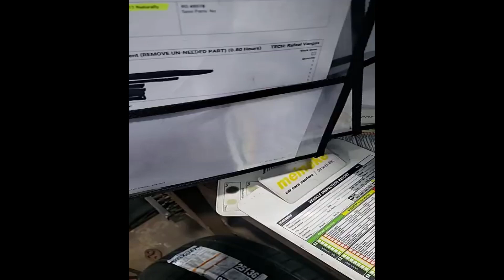🤦‍♂️MITSUBISHI OUTLANDER CATALYTIC CONVERTERS ARE THE HOTTEST ON THE STREETS RIGHT NOW🤦‍♂️